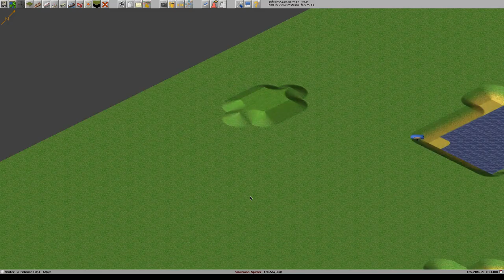Simutrans pak128 german V0 9 Folge 66 Deutsch